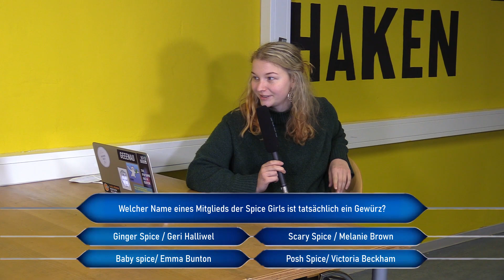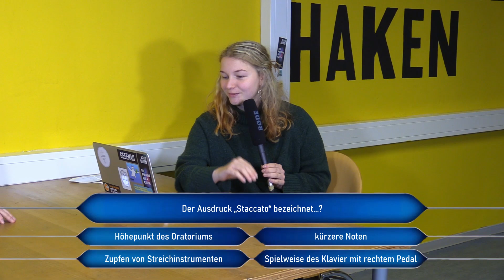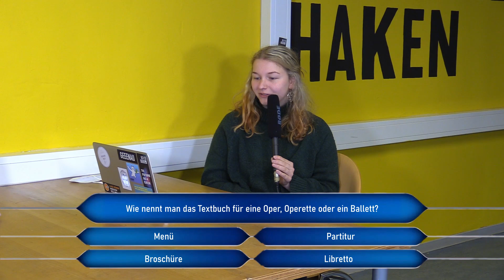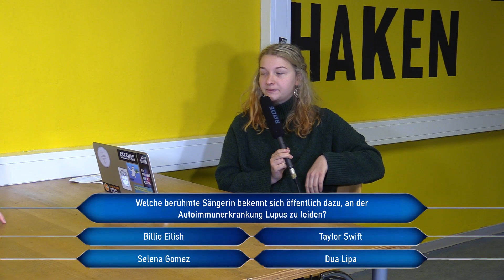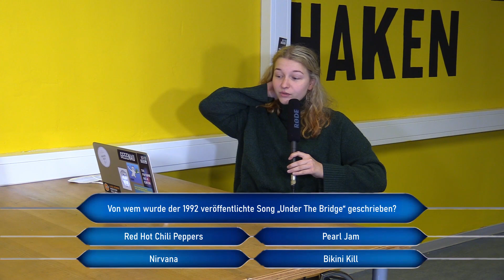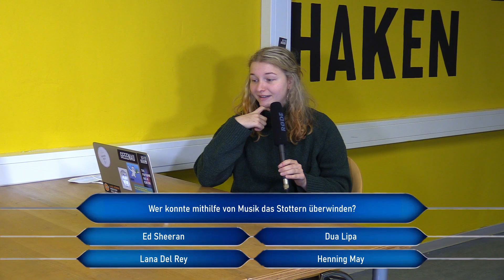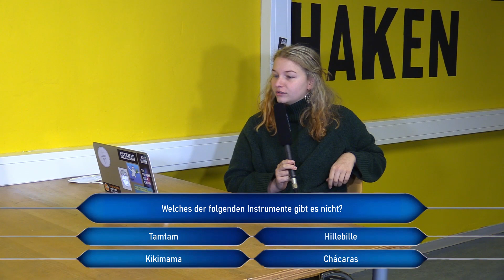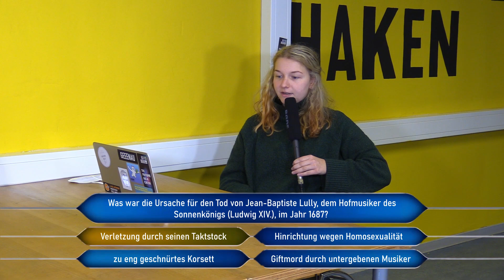QuiSH #2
PopFiSH Format von Konrad Wandsleb, Emily Winterot & Hanna Bührig für FiSH TV im Rahmen des FiSH Festivals 2021.

Premiere am Sonntag 2. Mai 2021 um 09:00 Uhr (75’).

DE: Wie gut kennen sich Menschen aus der Musikszene mit Musik aus? In unserem „QUiSH“ wollen wir das herausfinden und testen das Allgemeinwissen unserer Teilnehmenden.
EN: How well do people from the music scene actually know music? In our "QUiSH" we test their general knowledge to find out (in German).

Gäste : die Sängerin und Künstlerin Lilium; Raoul Biedinger & Jonas Brümmer von Animal's Secret.